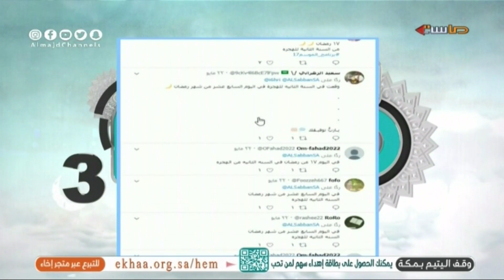كلمات أعضاء فريق طموح الأخيرة في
اليوم التاسع عشر - الجمعة 19/ 9/ 1440 هـ - 24/ 5/ 2019 م
برنامج_الموسم واقعي رمضاني حياتي تنافسي بين ٣ فرق
في صناعة محتوى قيمي هادف، ودعم المشاريع الشبابية